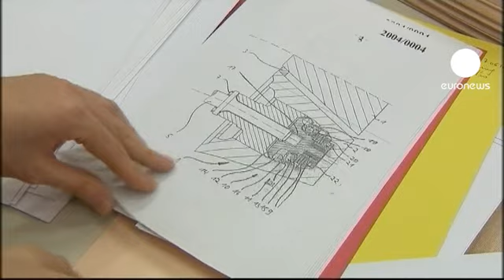Patente única europeia finalmente aprovada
Foi aprovada, depois de mais de 40 anos de discussão, a patente única europeia, com os votos contra de Espanha e Itália.
O Parlamento Europeu aprovou esta terça-feira a criação de uma patente única que vai permitir melhorar a proteção das inovações e reduzir os custos empresariais.
O projeto já tinha sido ratificado pelos ministros da Economia e Indústria de 25 dos 27 países da União Europeia e vai beneficiar, sobretudo, as pequenas e medias empresas, como explica eurodeputado do Grupo Centro Esquerda, Bernhard Rapkay: "é um grande dia, é muito importante para uma melhor integração da Europa. Principalmente para a nossa pequena e média indústria inovadora".

Espanha e Itália votaram contra as novas regras por que consideram que existe uma discriminação linguística, já que será necessário apenas apresentar patentes em inglês, alemão e francês, os três idiomas oficiais da União. Mas os italianos acreditam que a posição do executivo transalpino vai mudar. O eurodeputado italiano também do Grupo Centro Esquerda, Sergio Gaetano Cofferati, considera que "na altura, o governo de Berlusconi colocou entraves para defender o uso da língua italiana. Acredito que esta posição mudou e que era um erro".

Atualmente, uma patente deve ser validada em cada um dos Estados-membro, enquanto nos concorrentes mais próximos, como os Estados Unidos ou China, é necessário um procedimento.
A primeira patente europeia será registrada em 2014.

Natalia Richardson-Vikulina, enviada da euronews a Estrasburgo, lembra que "a ideia de uma patente única na Europa nasceu há 45 anos.
E agora torna-se realidade. Um presente para os empreendedores, sobretudo, em tempos de crise."